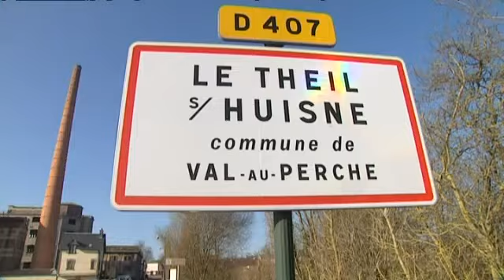Du travail et du tabac pour les ouvriers d'Abadie et de la fonderie Renaudin dans l'Orne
Vive le travail, vive l'industrie et le savoir-faire ouvrier ! C'est le parti pris optimiste de cette série de 4 reportages de notre playlist "Vive le travail et les ouvriers dans l'Orne". A l'heure de la mondialisation et du déclinisme, des usines et leurs ouvriers résistent encore. Et pas n'importe où, dans l'Orne, oui ce département surnommé "trou du... monde" par un certain président de région... Au Theil sur Huisne, au carrefour de trois départements et même de trois régions. Le travail y est ancré dans l'histoire. Mais l'histoire qui, c'est bien connu est un éternel recommencement...